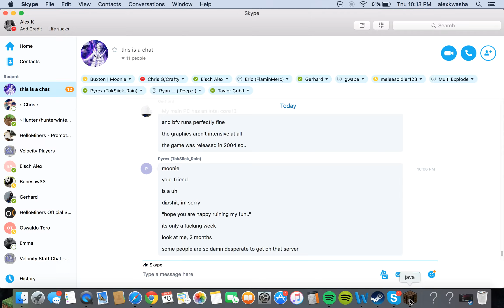HelloMiners lets Play- Spread The Love! Giving out free stuff!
Having a fun time today on HelloMiners!